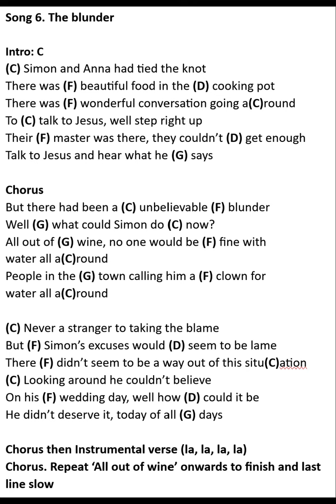Song 6 The blunder